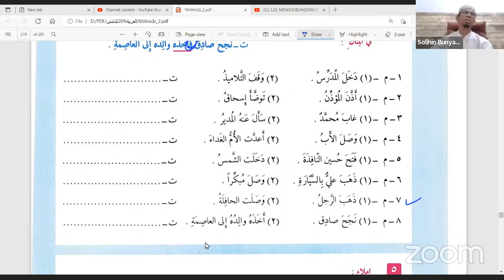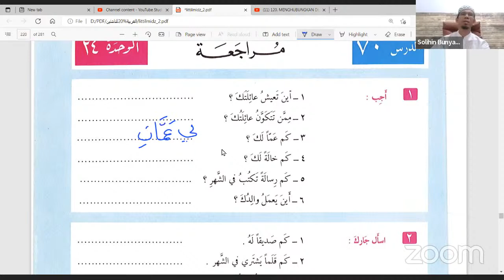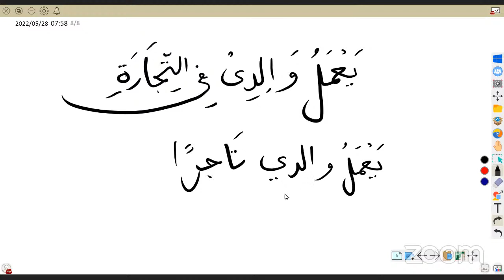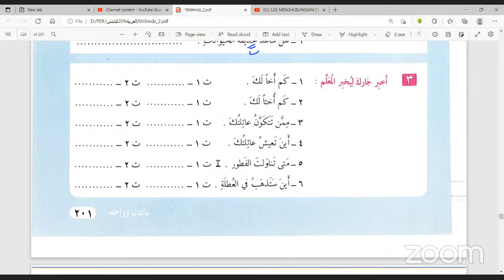120. MENGHUBUNGKAN DUA KALIMAT DENGAN "FA" ربط الجملتين بالفاء